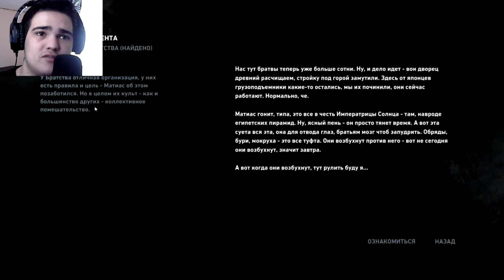ОЧЕНЬ СТРАННОЕ МЕСТО.. ► ПРОХОЖДЕНИЕ TOMB RAIDER [#5]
Хелоу! Продолжаем проходить игру Tomb Raider..
Серия смешная и очень интересная)